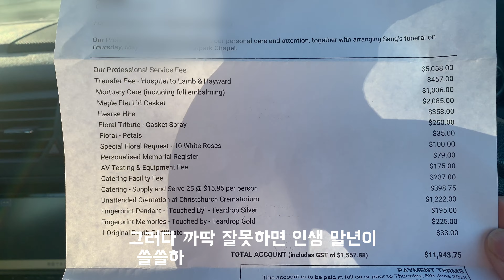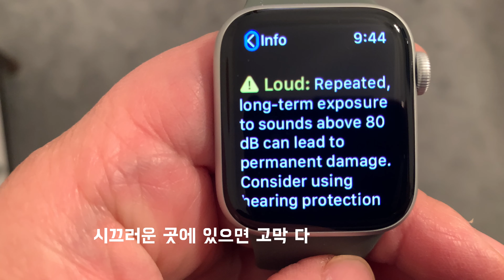개 돼지로 태어나고 싶지 않은 1인 / 엄마도 섭섭할 때 있지만 피클은 만들어 보낸다 /뉴질랜드 이민 일상 브이로그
안녕하세요. 제 채널을 찾아와 주셔서 감사합니다.
바이블에 나오는 참과부는 아니지만
두 아들이 독립해 나간 한국이 아닌 뉴질랜드에서
혼자 일상을 보내고 있는 어머니입니다.
저는 뭘 가르칠만한 솜씨나 기술이 없습니다.
알뜰하고 솜씨있게 살림도 하지 못합니다.
그래서 제 채널에는 특별한 것도, 배우고 익힐 만한 것들이 없습니다 ㅠㅠ
그럼에도 찾아와 주시고 저의 일상을 공유해 주시는 분들 너무 감사합니다.
위로가 되고 그리고 선한 삶을 위해 애쓰는 오랫동안 함께 가는
친구가 되었으면 좋겠습니다. 감사합니다 ^^